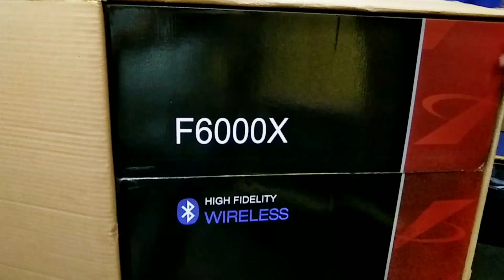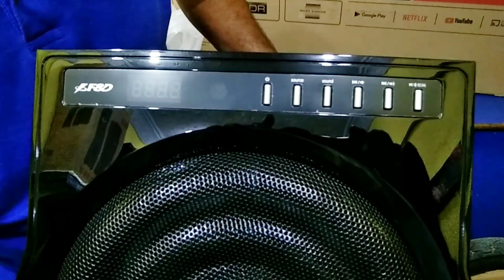f&d F6000X Home Theater 5.1, Optical, Unboxing Review Sound Test (@redonwebtv7300 )